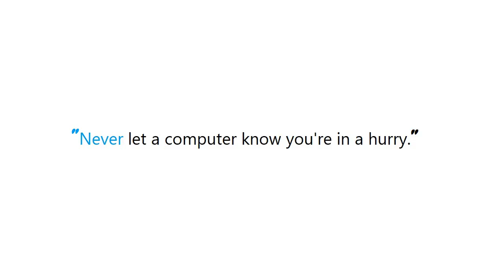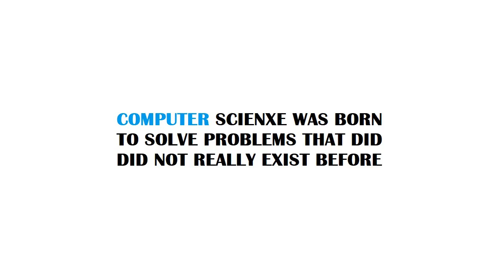PYTHON : How do I calculate the MD5 checksum of a file in Python?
PYTHON:HowdoIcalculatetheMD5checksumofafileinPython? PYTHON #: How do I calculate the MD5 checksum of a file in Python? #

Guide : [ PYTHON : How do I calculate the MD5 checksum of a file in Python?  ]